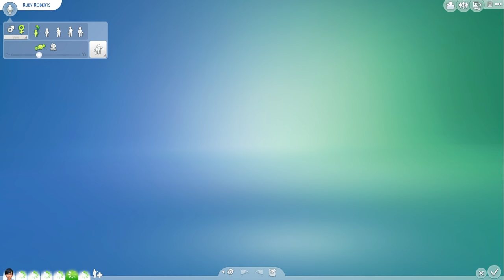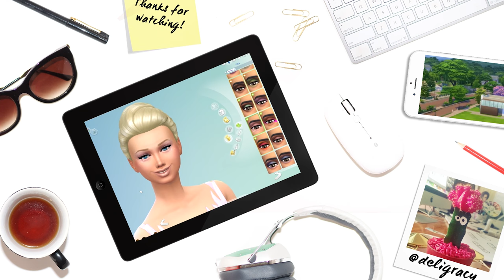Let's Play The Sims 4 Barbie | Babys Bdays | S02E31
We age up Pearl and Mercedes then take Amethyst and Akash camping! I hope you enjoy xx

Deligracy
Red Hill
VIC, AUSTRALIA
3937

If you read this and you will be very lucky tomorrow... hehe!